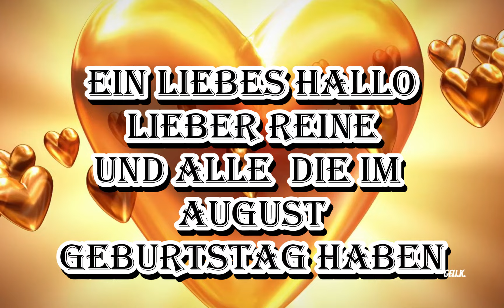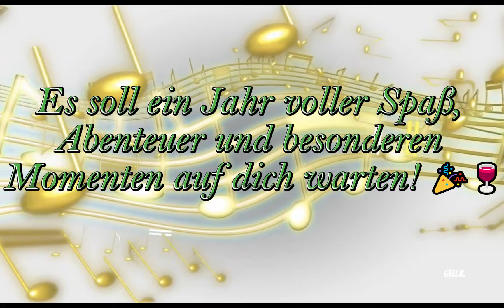Hallo lieber Rein..alles Gute zu Geburtstag,und für alle die im August Geburtstag feiern